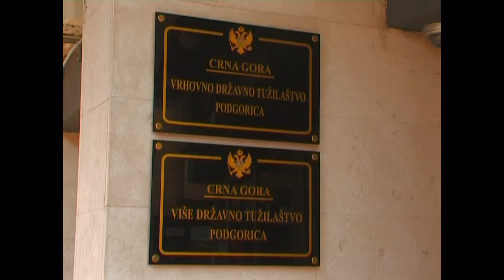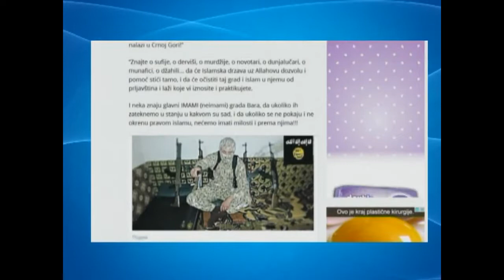Stanković: Tužilaštvo će reagovati na prijetnje poslanicima kada se stvore pretpostavke za to